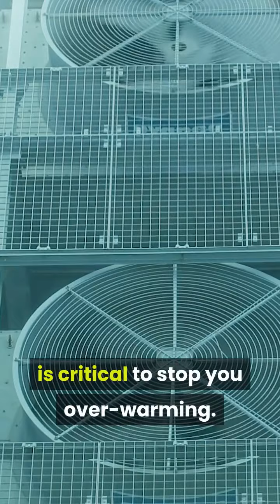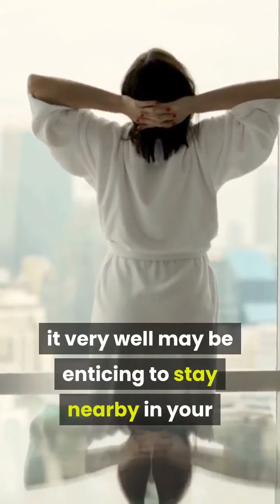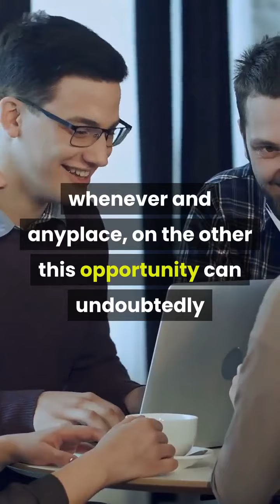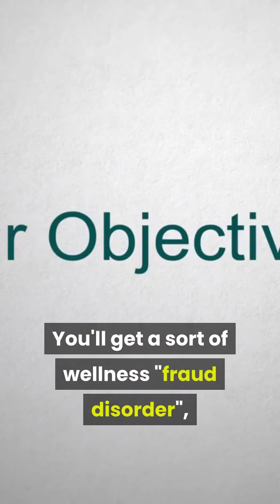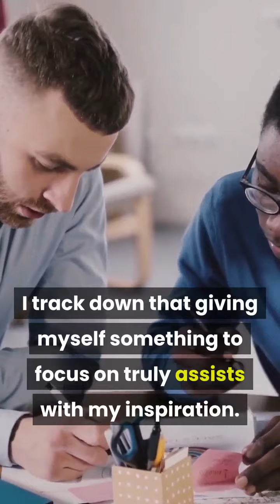10 Tips for working out at home, tips Pt 2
The best tips for anyone looking to start working out at home. Please like and SUBSCRIBE to my channel to stay up to date with my content and keep getting my weekly posts with more tips and tricks, actual how to instructions for certain workouts you can be doing right now.

Awesome New Tonic Supplement For Weight Loss Check it out